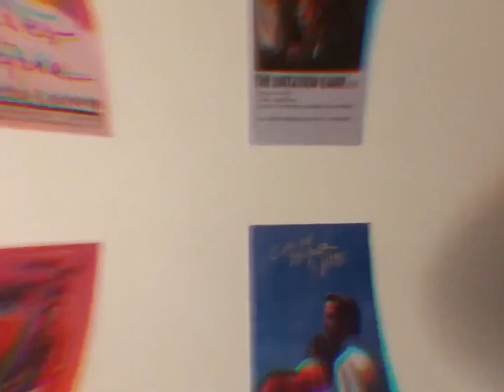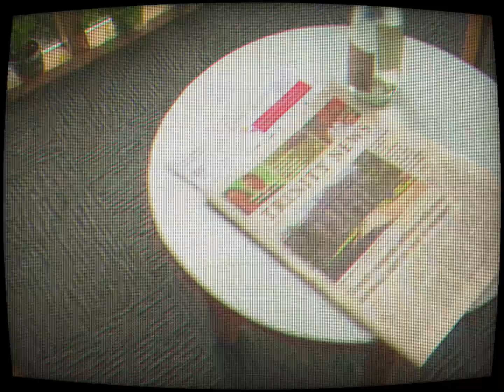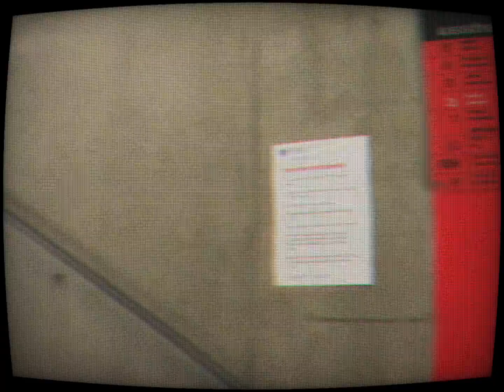video 001: a low-quality edit (Oct. 2020)